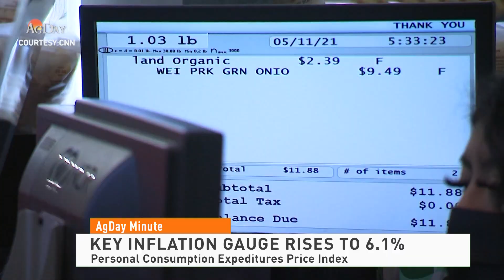AgDay Minute 02/25/22